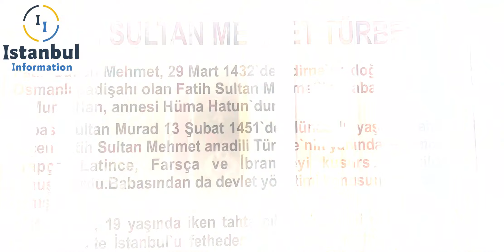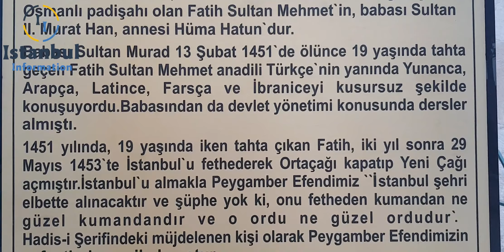Tomb Of 7th Sultan Of Ottoman Empire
MALIK SAJJAD

OFFICE ADDRESS:ISKENDAR PASA MAH @KIZTASI CD YEŞIL TEKKE KUYULU SK NO:24 D:01